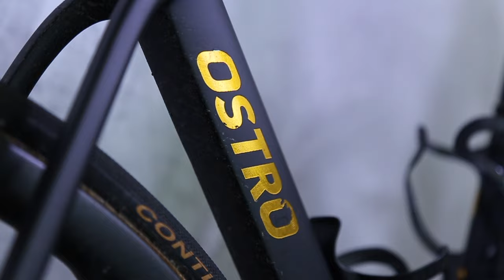Ceramicspeed - Factor John Ebsen 的台灣 KOM 冠軍單車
Factor 的全球銷售經理 John Ebsen 在 Ceramicspeed 的邀請之下介紹了這次幫助他獲勝的單車，來看看他如何選擇車上的每一個零件與擠出每一個轉動部件的最高性能與效益，只為讓他可以更靠近一點頒獎台，並且取得勝利。